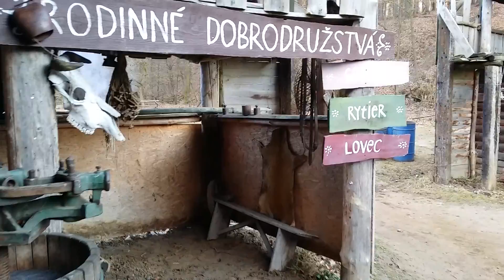Abeland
Abeland - Lozorno Slovakia